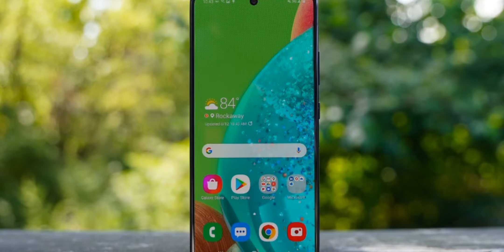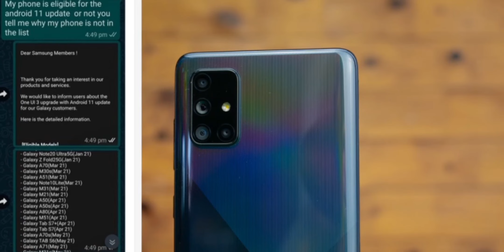Samsung A51/A70/A71 Android 11 Released Date In INDIA | One UI 3.0🔥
Friends In This Video I Will Tell You Full Details About Android 11 Released Date For Samsung Galaxy A51,A70 & A71 Smartphones In India.